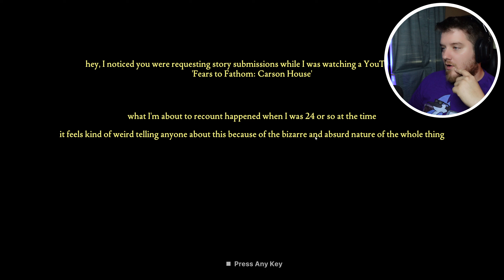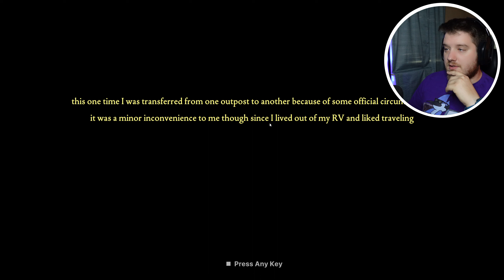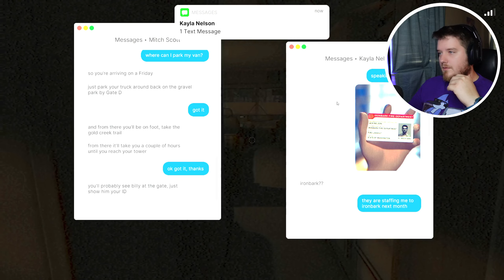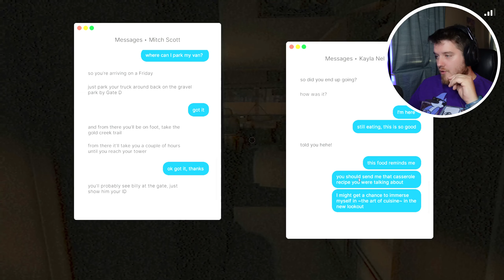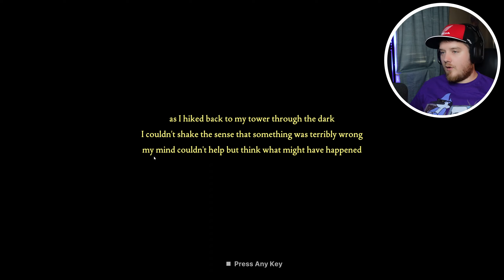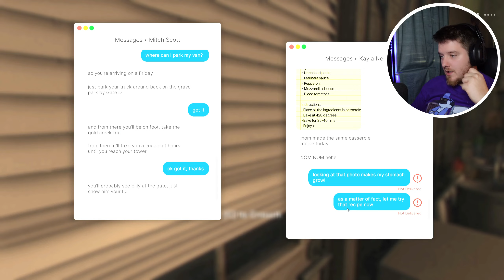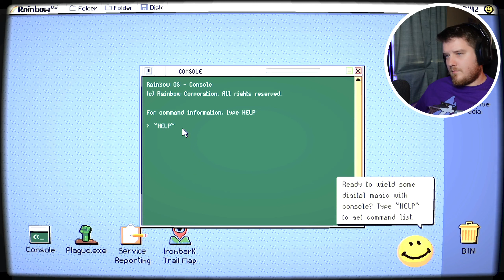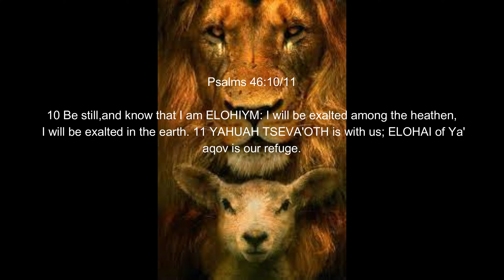Don’t Scream or an EVIL CULT Will Hear you! | Ironbark Lookout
"Fears to Fathom: Ironbark Lookout" is horror gaming at its best. In this Let's Play, we dive into Episode 4 of the "Fears to Fathom" great anthology series. First, there was "Home Alone," then "The Carson House," followed by "The Norwood Hitchhiker." Now, experience the best one yet – "Ironbark Lookout